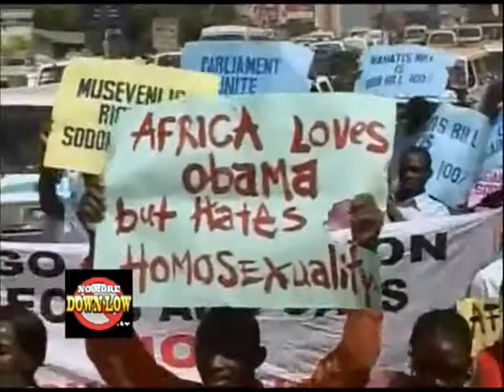Cosby Mom & Colin Polin Speak Out on Homophobia (part 1 of 4 - Episode 106 of NoMoreDownLow.TV)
Cosby Show mom, Phylicia Rashad (also known as Claire Huxtable) speaks out about homophobia in this edition of NoMoreDownLow.TV.

In this segment, Mark Noble reports from the Pan African Film Festival where independent films explore homophobia in Africa. In this segment Colin Powell speaks out saying, "...we can give a message to the world that human rights are important everywhere in the world and are part of American foreign policy."  And to end homophobia, The Cosby Show mom Phylicia Rashad says, "Mothers need to advocate for the rights of gay babies. Mothers need to advocate for the rights of gay babies.  Isn't that something?"

From the full episode: Colin Powell speaks out on homophobia; Tyler Perry talks about the obsession with black men in drag; and fierce, funny lesbian comedianne Gloria Bigelow.  Shot on location at the Mardi Gras Festival in West Hollywood, CA.

Homophobia Worldwide - David Kato Mourned

Speaking about homophobia in Africa, Colin Powell says, ""...we can give a message to the world that human rights are important everywhere in the world and are part of American foreign policy."

To end homophobia, The Cosby Show mom Phylicia Rashad says, "Mothers need to advocate for the rights of gay babies. Mothers need to advocate for the rights of gay babies.  Isn't that something?"

Black Men in Drag
Tyler Perry talks about America's obsession with black men doing drag - from Martin Lawrence to Rupaul.

The Real Precious - Living with HIV
In our "Straight Talk" segment, we meet Precious - a straight black woman living with HIV.  Featuring current U.S. Surgeon General Dr.Regina Benjamin who tells us that her brother died of HIV/AIDS.